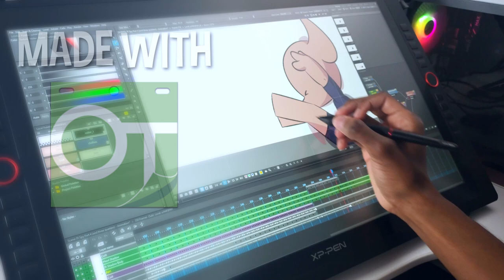CHRONICLE OF PI - Official Release Trailer 2022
What a pity you arrived here...

Chronicle of Pi OST
By NobleFrugal Studio

S E E  T H E  F I L M  E A R L Y